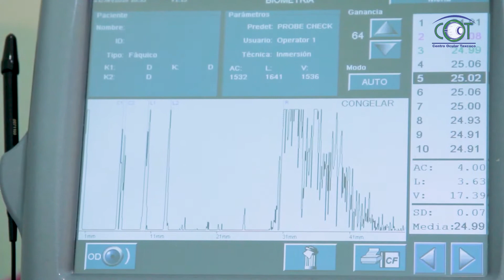CENTRO OCULAR TEXCOCO SC.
Institución fundada desde el 2010 con una amplia trayectoria en el área oftalmológica, prestando servicios de alta especialidad a la población mexicana en un ambiente de calidad y alta tecnología, basada en los mínimos detalles de atención al paciente.

SEAN BIENVENIDOS AL CENTRO OCULAR TEXCOCO.

SPARZAPRESENTA 2018